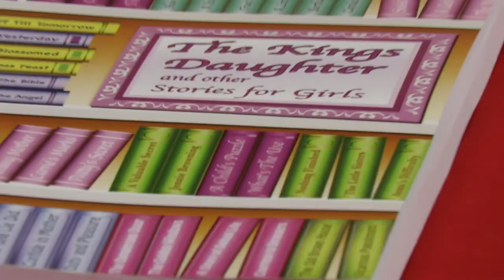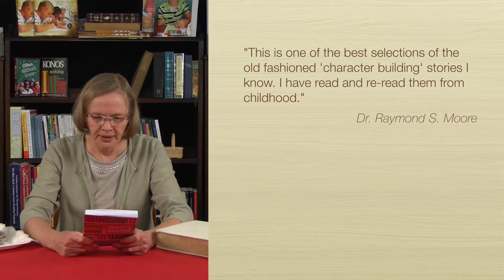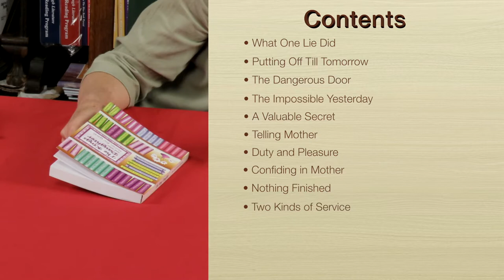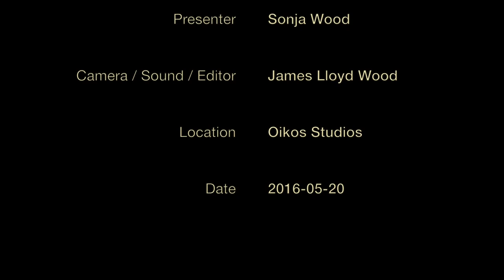Moral and character building short stories - Kings Daughter & Other Short Stories for Girls - review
Moral and character building short stories

This reproduction of the 1910 version of The King’s Daughter and Other Stories for Girls keeps all of the original stories in their entirety along with its 100 illustrations. The stories were compiled from a four volume set titled, Sabbath Readings which were originally gathered from church papers in the 1870’s. The 1910 edition is when the stories were originally illustrated. A breath of fresh air in literature for youth, the stories aim to build character in young women.